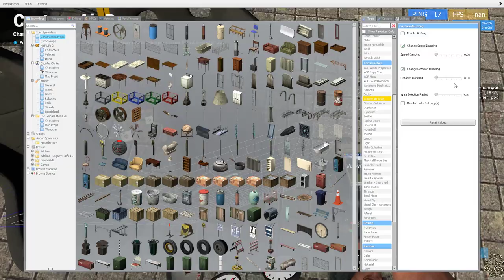Gmod |Audi R8 chassis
What would you want to see next write it in the Comments. Sorry for not uploading anything my motivation was gone.